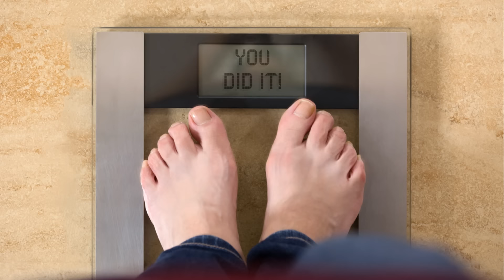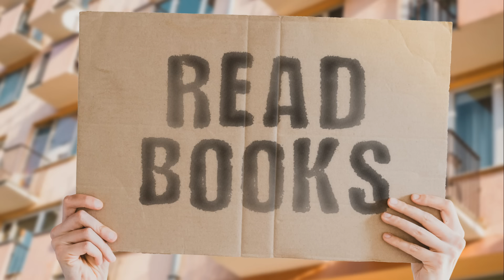The Uncomfortable Truth: Why Most People Won't Achieve Success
🔥 Discover the harsh realities behind success and why it remains elusive for many in our latest deep dive, "The Uncomfortable Truth: Why Most People Won't Achieve Success." This video peels back the layers of what it truly takes to reach the pinnacle of success and why so many fall short. 🚀

At Tools To Financial Freedom, we're not just about presenting problems; we're about forging solutions. 🛠️ Whether you're navigating the stock market, exploring real estate investments, or seeking entrepreneurial wisdom, our content is designed to empower you with actionable insights. 📈

👉 Why do some achieve their dreams while others stumble? Is it merely hard work, or is there more? We explore mindset, discipline, and the often overlooked sacrifices required to achieve success. This video is a must-watch for anyone committed to personal and financial growth. 💡

Your journey to success starts with the right knowledge and a community that supports your growth. Join us, and let's build wealth together! 💪🔔